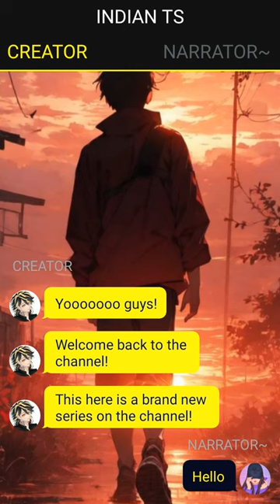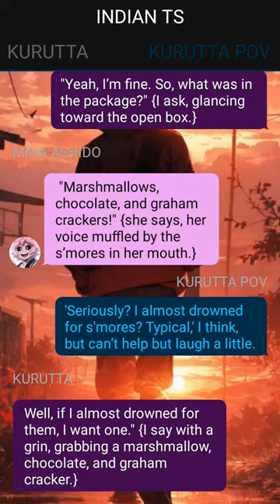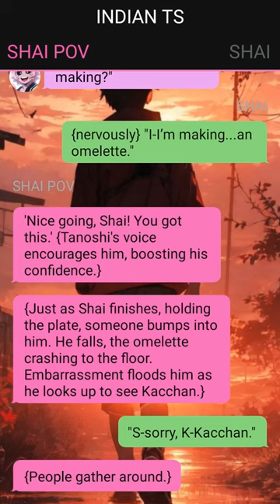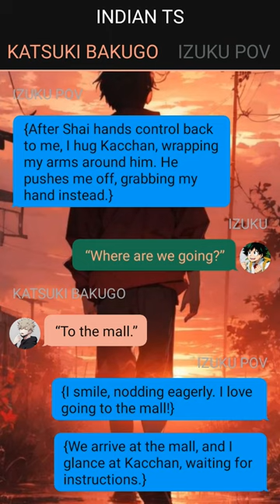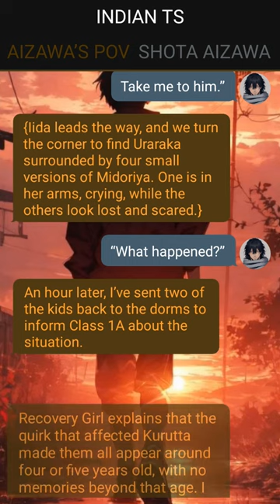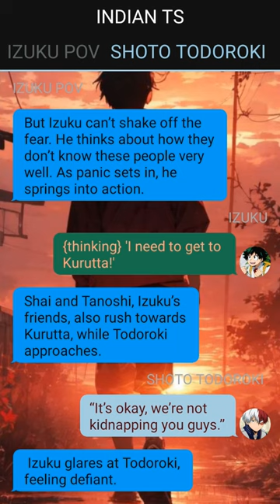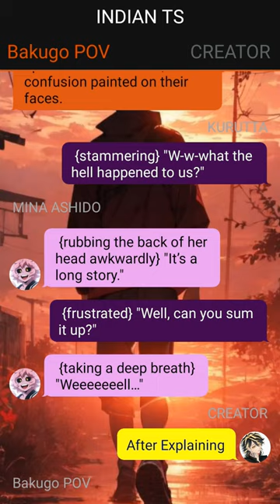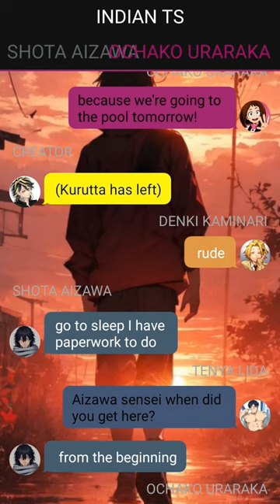Izuku's Secret / Betrayed Deku Texting Story ~ {Izuku X ???} ~ 1 ~ MHA Texting Story